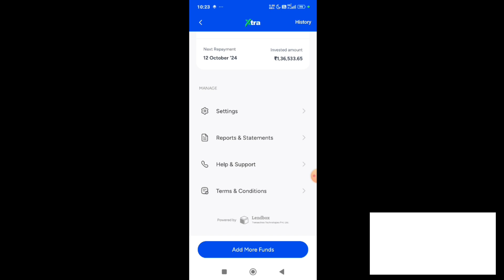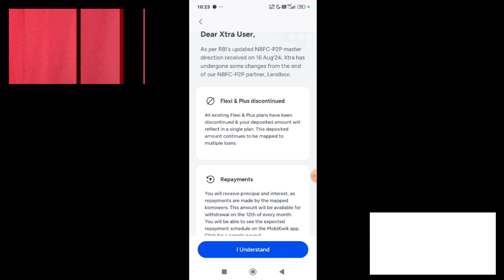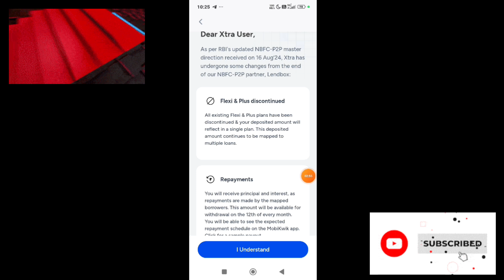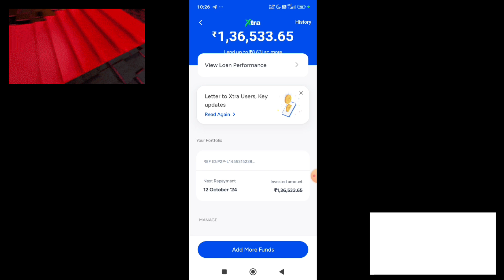withdrawal option आ गया😃 Mobikwik withdrawal problem! Mobikwik extra withdrawal problem! mobikwik